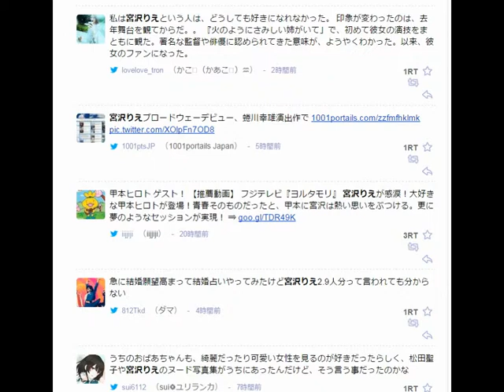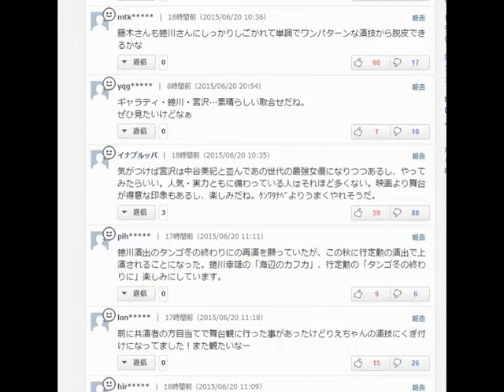宮沢りえ・藤木直人・蜷川幸雄「海辺のカフカ」ニューヨークで上演！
シネマトゥデイ 6月20日(土)9時0分配信

蜷川幸雄＆宮沢りえ＆藤木直人 - Donald Maclellan / Getty Images、Ken Ishii / Getty Images、Jun Sato / WireImage / Getty Images（左より）
　米ニューヨークのリンカーン・センターが開催する「リンカーン・センター・フェスティバル」の一環として、蜷川幸雄演出の舞台「海辺のカフカ」が現地時間7月23日から26日までデヴィッド・H・コーク・シアターで4日間上演されることが、リンカーン・センターの公式サイトによって明らかになった。

【写真】宮沢りえ、細い！魅力炸裂フォトギャラリー

　作家・村上春樹の同名小説を舞台化した同作。2012年に初演され、2014年には新キャストで再上演した。また、蜷川の生誕80周年を記念してニューヨークを含めた世界5都市でワールドツアーを行うことになっている。

　東京の中野に住む中学生の田村カフカは、父親にかけられた呪いを逃れるために家出を決意。深夜バスで高松の私立図書館を訪れ、その図書館の司書・大島や幼い頃に家を出た母と思われる女性・佐伯と出会う物語と、猫と会話ができる老人・ナカタさんがトラック運転手の星野と共に四国に向かうという物語が交錯する。

　映画『偶然の旅行者』を執筆し、舞台「怒りの葡萄」でトニー賞を受賞したフランク・ギャラティが脚色を担当。佐伯役を宮沢りえ、大島役を藤木直人、カフカ役を古畑新之が演じている。日本語で上演し、英語の字幕スーパーが施される予定だ。